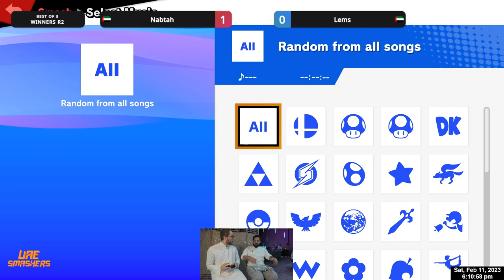Nabtah (Piranha Plant) vs Lems (Wario) - Smash on Titan #13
Smash on Titan #13
Titan, Sheikh Khalifa Bin Zayed Al Nahyan Rd, Industrial Area, Muwailih Commercial, Sharjah, UAE